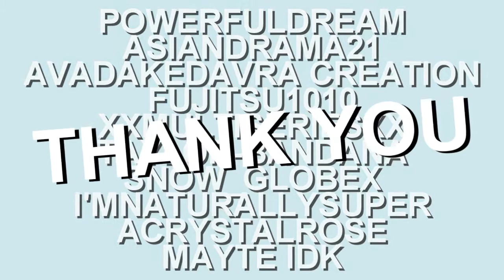❖ Asian Drama {COLLAB} Already Gone ❖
Watch in HD 720p + use headphones!!

THANK YOU ALL FOR JOINING THIS COLLAB!! YOU ALL DID AN AMAZING JOB!!♥♥

This is my first Asian Drama Collab and I'm so happy with the final result!! I really hope you love it as much as I do!! Love yaaaa all!! ♥♥

✖ I worked together with all this amazing and talented vidders!!

Part 7: Jun Ho/Xiao You (Never Said Goodbye) ~ Mine

Part 15: Lee Young/Ra On (Love In The Moonlight) ~ Mine